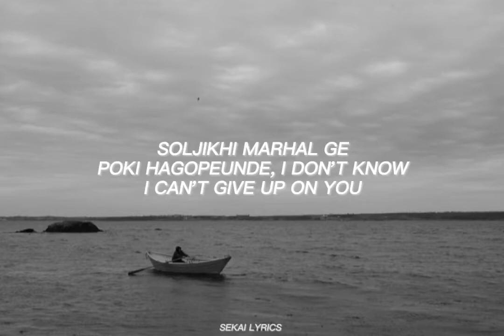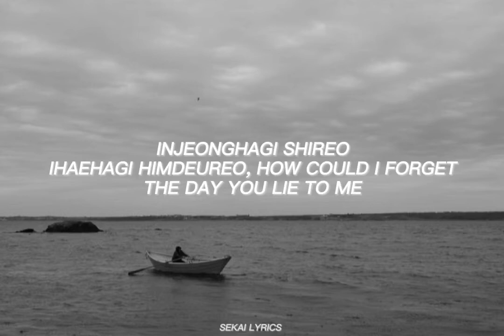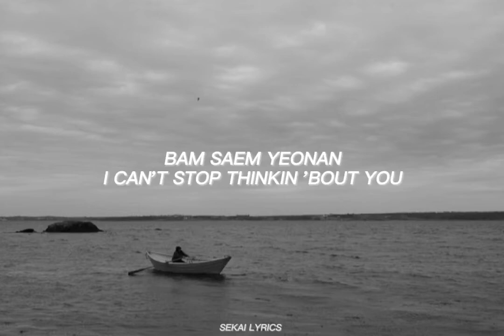Bangchan (Stray Kids) - I Don't Want To Admit It (Easy Lyrics)